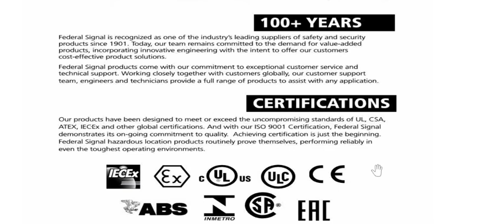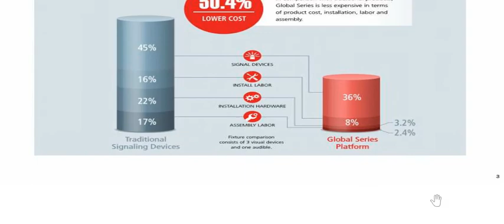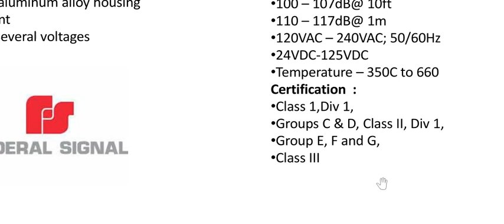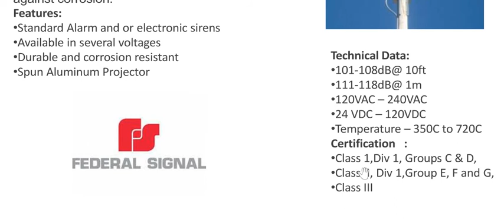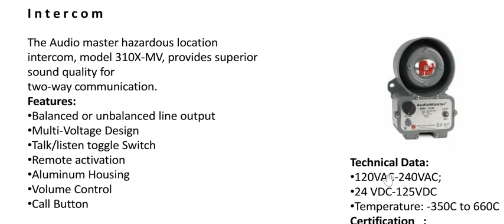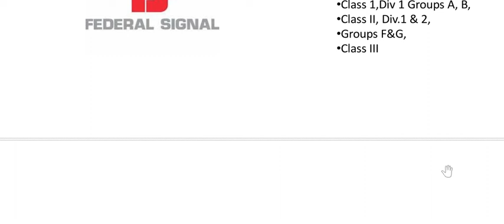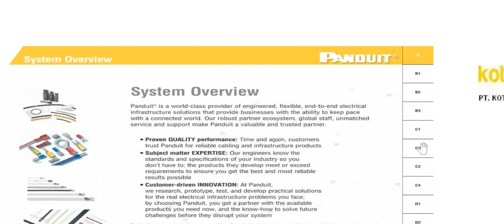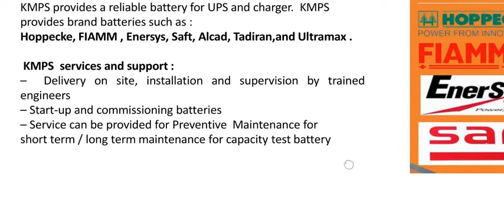FD ALARM & KMPS BATTERY REVIEW@kotaminyak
FEDERAL SIGNAL ALARM & KMPS BATTERY REVIEW @kotaminyak